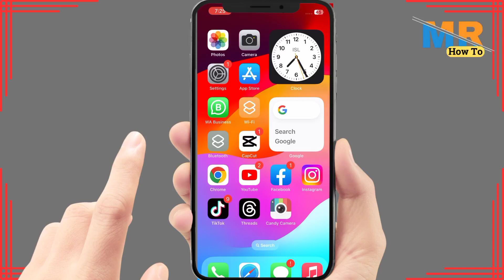How to enable dark mode in iphone | How to use dark mode in iphone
Looking to give your iPhone a sleek and stylish makeover? Dark mode is the way to go! In this comprehensive tutorial, we'll walk you through the steps to enable and use dark mode on your iPhone. Dark mode not only looks great but also reduces eye strain, especially in low-light environments. Watch and learn how to activate this fantastic feature on your iOS device.

Timestamps:

00:00 - Introduction
00:10 - Tutorial

Key Points Covered:

Benefits of using dark mode on your iPhone
How to enable dark mode in iPhone settings
How to switch between light and dark mode
Customizing dark mode settings